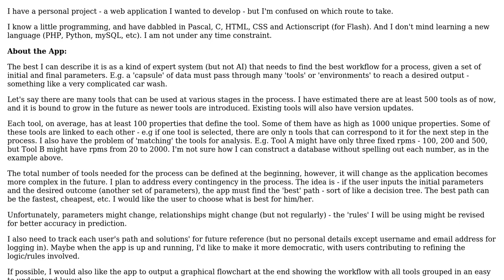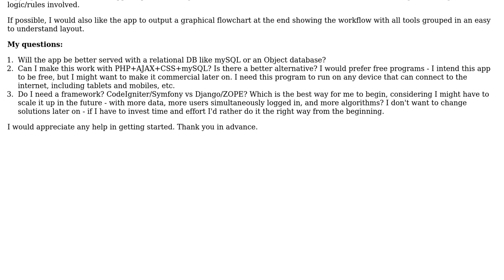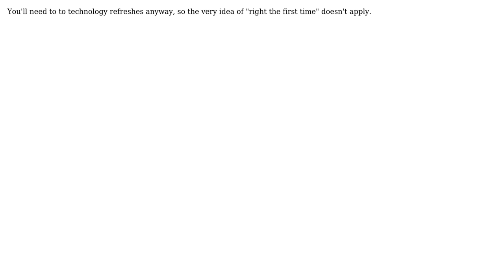Software Engineering: Help in deciding on approach/language for Web App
With thanks & praise to God, and with thanks to the many people who have made this project possible! You are responsible for your own actions.